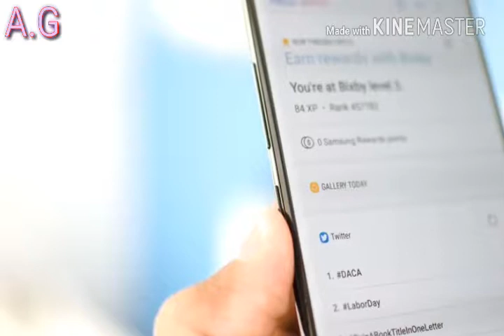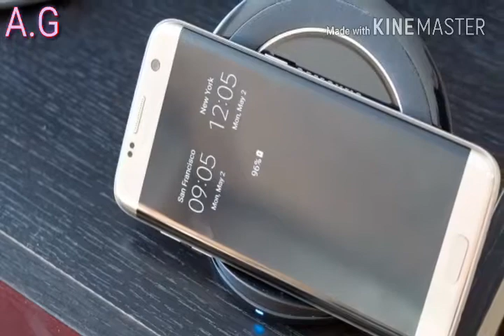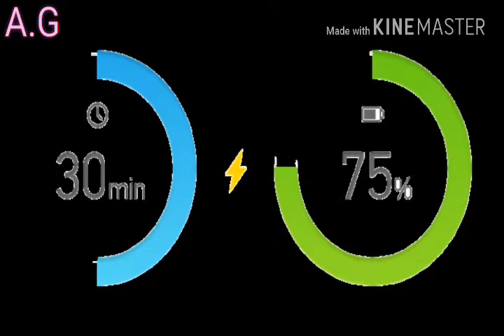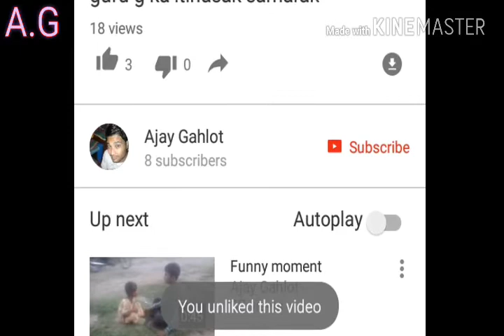Miss use of fast charging !